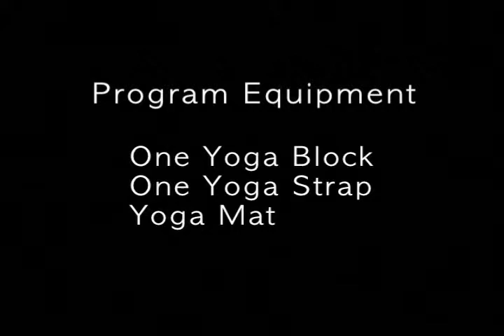besmart® yoga - Length and Strength Release - Video Intro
besmart® yoga Video 'Length and Strength Release' video introduction.

This program is designed to strengthen systems weak for fatigue and pain from Fibromyalgia or chronic fatigue related disorders.

This a program includes aerobic exercises that strengthen and lengthen the body structure, releasing tension and reducing stress.

Props: One Yoga Block, One Yoga Strap and One Yoga Mat